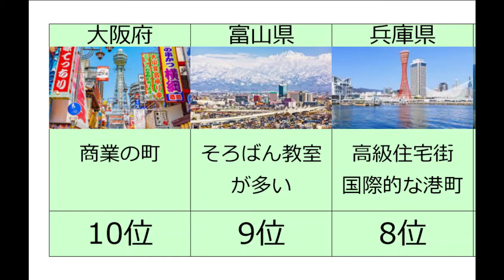ドラゴン桜2期放送記念 頭が良い都道府県ランキングTOP10 東大に行きたいなら奈良県に行け なんで秋田県民は賢いん？ 勉強ばっかやってると脳が溶けるぞ 受験戦争に勝ち残れ インド式算術 東大 京大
BGM
甘茶の音楽工房

【関連動画】
天才の集う場所 世界一ハイレベルな大学ランキングTOP10 最も古くからある最も新しい発見ができる場所 ノーベル賞受賞者多数 学歴の最高峰 東大すら霞む最高学府 みんなも目指してみよう

あなたはどう？ 平均収入の高い都道府県ランキングTOP10 金持ちになりたいならここに住め 関東と関西以外は貧乏 10位と1位で200万差 これが格差社会 東京ヤバすぎワロタ

全員言えるかな？ プロ野球選手の排出数が多い都道府県ランキングTOP10 野球選手になりたいならここに住め！ 一番多いのはあの県！ 野球好き必見のランキング イチロー 大谷翔平 中田翔 山田哲人

もちろん全員言えるよね？ 輩出したノーベル賞受賞者が多い都道府県ランキングTOP10 1位は東京じゃない！？ 東京ザコすぎわろたｗｗ 世界史に残る日本人たち かけがえのない宝 偉業をみんなで称えよう

センター試験英語のおもしろい出題ランキングTOP10 センター試験は面白ネタが豊富 なんだこの問題！？ 受験生を笑わせることに命を懸けてる出題者いるよな 共通テスト 二次試験 大学入試